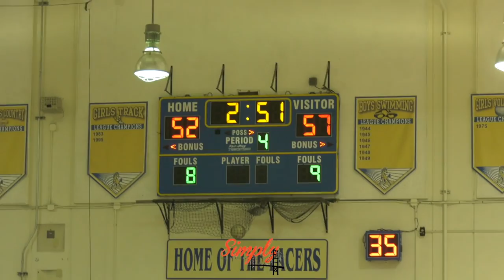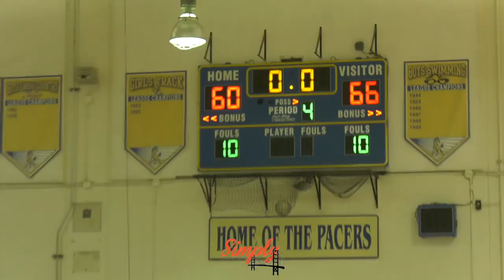Weston Ranch vs Grant HS | Stockton vs SAC | The Band Plays Juice Wrld & Mac Dre Ft. Gavin Wilburn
Grant Pacers:
0 Tylor Bohannon SG, SF Sr. 6-1 165
1 Corey Yerger PG, SG So. 6-0 155
2 Cameron Hampton PG, SG Sr. 5-7 155
3 AJ McGee PG, SG Jr. 6-0 165
4 Xavier Silas G Sr. 5-6 145
5 Steven Richardson PG, SG, SF Sr. 6-5 185
10 Deshon Colvin SG Sr. 5-8 145
11 Malique Ford SG Sr. 6-0 165
13 Jayson Mathews PG Fr. 5-6 130
20 Davell Brown SF, PF Jr. 6-4 200
22 Tyzhon Johnson SF Jr. 6-5 170
30 Myles Haynes PF Jr. 6-4 205
33 David Jones PF, C Sr. 6-7 185
35 Dee Juan Pruitt PF, SF Sr. 6-7 210
44 Michael DeCarie C So. 6-8 290

Weston Ranch Cougars:
1 Titus Haley PG Jr. 5-8 150
2 Mi'Son Coilton W, G So. 6-0 165
11 Devin Small G Sr. 6-0 165
12 Anthony Lilly F Sr. 6-2 170
15 Donjae' Lindsey  So. 6-1 155
20 Da'Quan Kelly F Sr. 6-4
22 Quinten Booker W Jr. 6-2 165
23 Raul Melgarejo G, F Sr. 6-3 185
24 Lydell King G Jr. 6-0 155
32 Gavin Wilburn G, F Jr. 6-3 180
35 Gelani Smith F Sr. 6-2 165